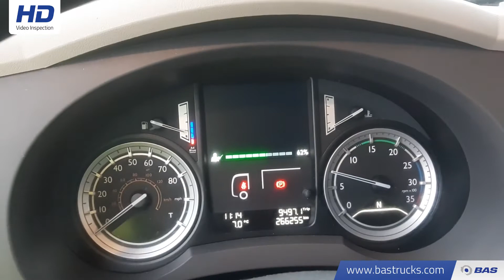70138266 DAF LF210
DAF LF210